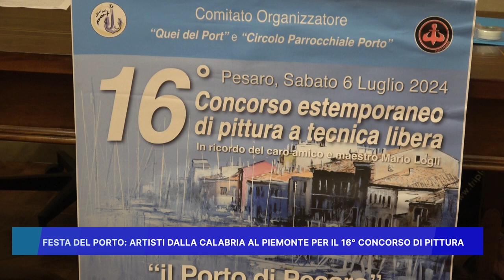FESTA DEL PORTO: ARTISTI DALLA CALABRIA AL PIEMENTO PER IL 16° CONCORSO DI PITTURA